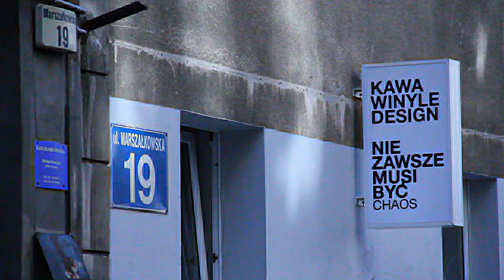Wywiad z unfą na temat albumu "Static"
O nadchodzącym albumie "Static" rozmawiają  sirmacik z Fundacji Wolna Kutura i Tobiasz "unfa" Karoń - twórca albumu.